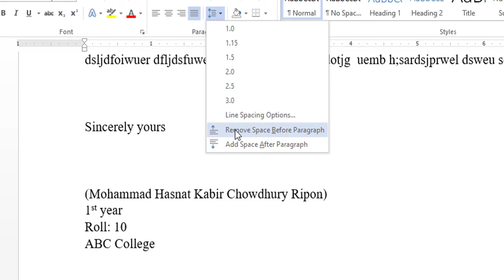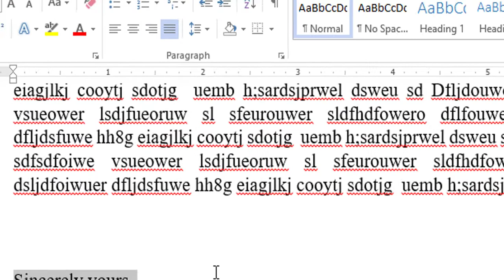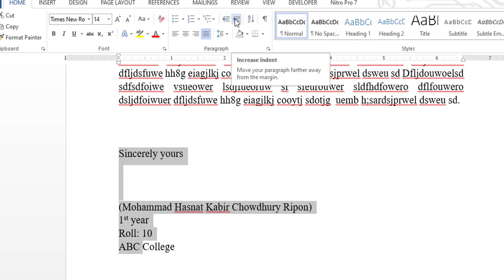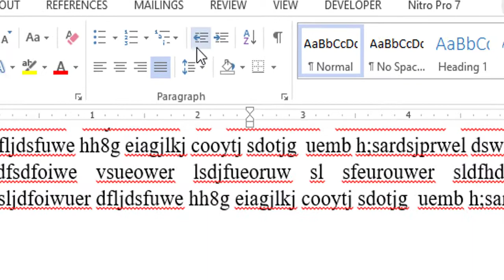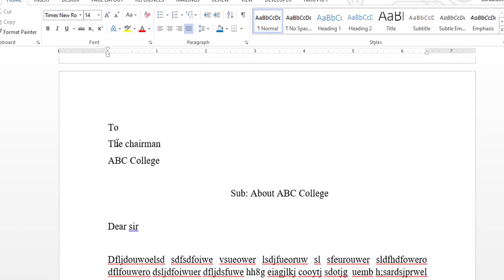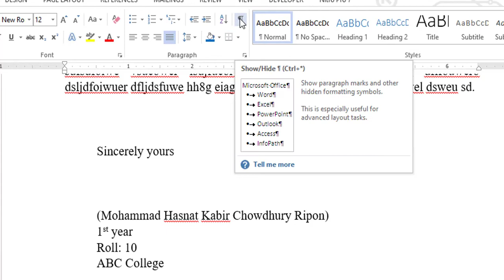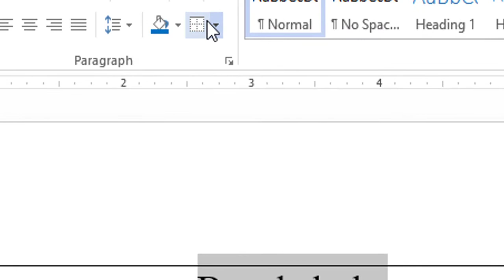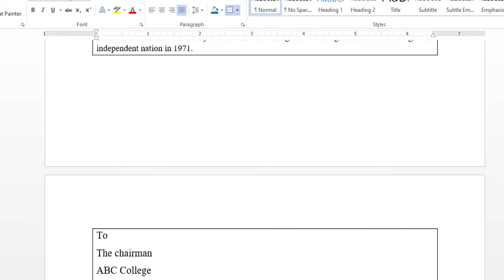MS word (Decrease & Increase Indent, Line and Para spacing, Shading, Borders, Show/Hide) in Bangla 5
Today we’ll learn about MS word (Decrease Indent, Increase Indent, Line and Paragraph spacing, Shading, Borders, Show/Hide) in Bangla 5.  It not so hard, if we want do MS word (Decrease Indent, Increase Indent, Line and Paragraph spacing, Shading, Borders, Show/Hide) in Bangla 5  than we have follow some rules. This video it’s details about how to do MS word (Decrease Indent, Increase Indent, Line and Paragraph spacing, Shading, Borders, Show/Hide) in Bangla 5. So sir let’s start MS word (Decrease Indent, Increase Indent, Line and Paragraph spacing, Shading, Borders, Show/Hide) in Bangla 5. Text Highlighting color, Font, Small & All CAPS, Hidden, Double Strikethrough. Word for Windows is available stand-alone or as part of the Microsoft Office suite. Word contains rudimentary desktop publishing capabilities and is the most widely used word processing program on the market. Word files are commonly used as the format for sending text documents via e-mail because almost every user with a computer can read a Word document by using the Word application, a Word viewer or a word processor that imports the Word format. Word 6 for Windows NT was the first 32-bit version of the product, released with Microsoft Office for Windows NT around the same time as Windows 95. It was a straightforward port of Word 6.0. Text Highlighting color, Font, Small & All CAPS, Hidden, Double Strikethrough Starting with Word 95, releases of Word were named after the year of its release, instead of its version number. Word 2010 allows more customization of the Ribbon of Text Highlighting color, Font, Small & All CAPS, Hidden, Double Strikethrough, adds a Backstage view for file management, has improved document navigation, allows creation and embedding of screenshots, and integrates with Word Web App.

Bangla type tutorial
Microsoft word table tutorial Bangla
Microsoft word tutorial bangla in mobile
Microsoft word tutorial bangla 10 - 12 minute school
MS word 2013 cut copy paste, Strikethrough tutorial Bangla
MS word 2013 cut Text Effects and Typography, Save, Undo, Redo tutorial Bangla
MS word 2013 cut copy paste, Strikethrough
MS word 2013 cut Subscript, superscript, font name and size change tutorial Bangla
MS word 2013 Text Highlighting color, Font, Small CAPS, All CAPS, Hidden, Strikethrough, Double Strikethrough tutorial Bangla
MS word 2013 Text Decrease Indent, Increase Indent, Line and Paragraph spacing, Shading, Borders, Show/Hide tutorial Bangla
MS word in mobile
MS word 2013 Text Effects and Typography, Save, Undo, Redo
MS word 2013 Text Decrease Indent, Increase Indent, Line and Paragraph spacing, Shading, Borders, Show/Hide
MS word 2013 Text Highlighting color, Font, Small CAPS, All CAPS, Hidden, Strikethrough, Double Strikethrough
MS word in Bangla
Text Highlighting color
Font
Small CAPS
All CAPS
Hidden
Strikethrough
Double Strikethrough
MS word in android phone
MS word insert picture in shape
MS word insert picture
MS word in phone
MS word in mobile phone
MS word in insert page
MS word in mobile use
MS word in insert caption
MS word insert picture as background
MS word interview
MS word interview
MS word bangla type
MS word page number setup
MS word logo design
MS word cv tutorial Bangla
MS word cover page design
MS word Bangla font problem
MS word page number setup bangla.

MS_office_word_2013_ Decrease_Indent_Increase_Indent_Line_and_Paragraph_spacing_Shading_Borders_Show/Hide_in_Bangla
introduction_ MS_office_word_2013_in_Bangla